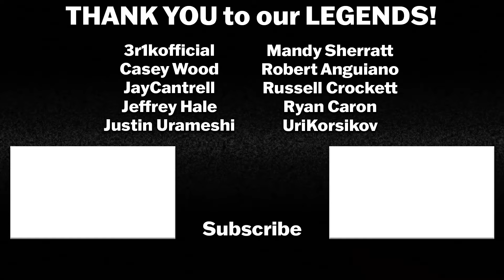X-MEN '97 EPISODE 4 REACTION | Motendo/Lifedeath - Part 1 | Review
I'd like to pre-order one Motendo please!

X-Men '97 Episode 4 - Motendo/Lifedeath - Part 1 - Jubilee must relive the X-Men's greatest adventures when she's transported into a 16-bit video game.

Intro: 0:00
X-Men '97 Episode 4 Reaction: 0:52
X-Men '97 Episode 4 Review: 16:54

X-MEN '97 stars Ray Chase as Scott Summers/Cyclops, Jennifer Hale as Jean Grey, Alison Sealy-Smith as Ororo Munroe/Storm, Cal Dodd as James "Logan" Howlett/Wolverine, J. P. Karliak as Morph, Lenore Zann as Anna-Marie Raven/Rogue, George Buza as Henry McCoy/Beast, A. J. LoCascio as Remy LeBeau/Gambit, Holly Chou as Jubilation Lee/Jubilee, Isaac Robinson-Smith as Lucas Bishop, and Matthew Waterson as Erik Lehnsherr/Magneto.